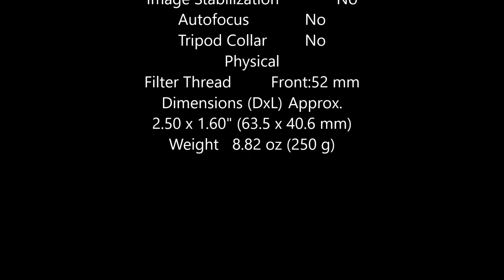Nikon NIKKOR 50mm f1.4 Spec